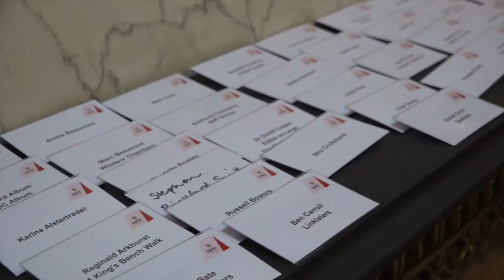CIArb London Branch AGM 2019 - Keynote Address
Keynote address by The Rt Hon. the Lord Neuberger of Abbotsbury at CIArb London Branch's event on 25 April 2019 in London.